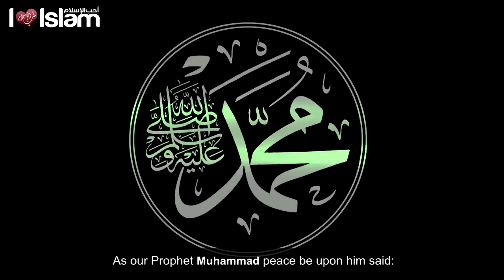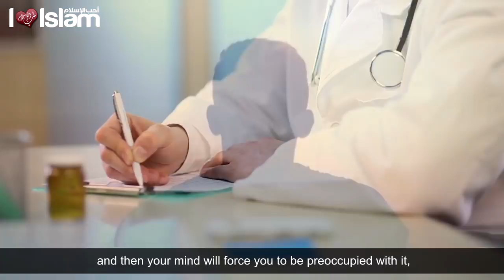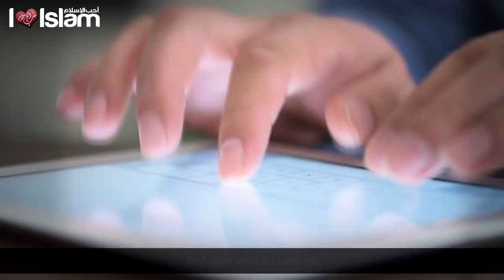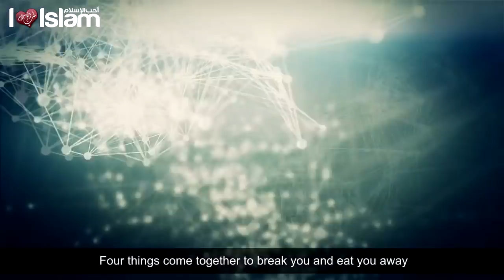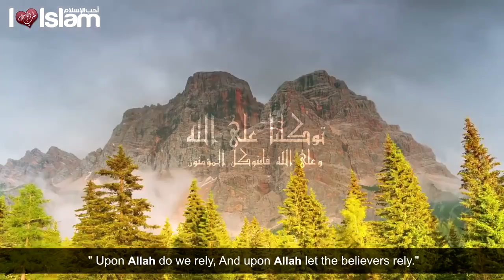Don’t Lose Your Present To Your Past | لا تفقد حاضرك بماضيك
▶︎ Speaker | المتحدث
Saoudi Ali Voice - سعودي علي ڤويس

✧ Join us for more inspiration ! ✧